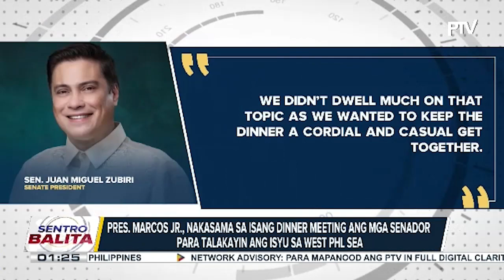PBBM, nakasama sa isang dinner meeting ang mga senador para talakayin ang isyu sa West PH Sea